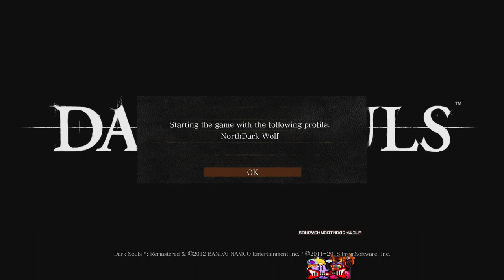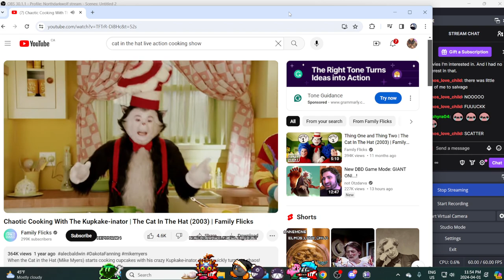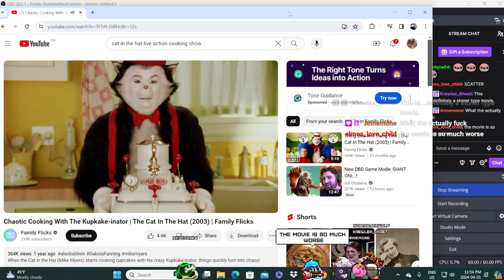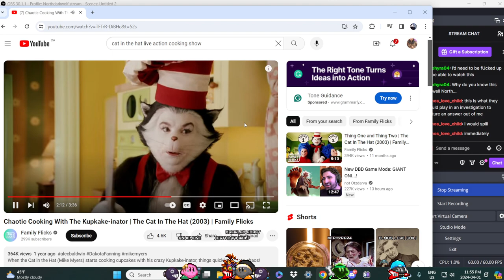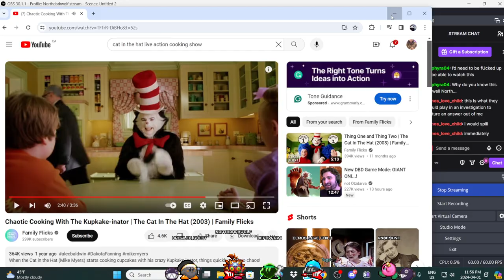The Beginnings of Beefstew |Dark Souls Remastered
Join us as we begin the tale of our beloved character Beefstew